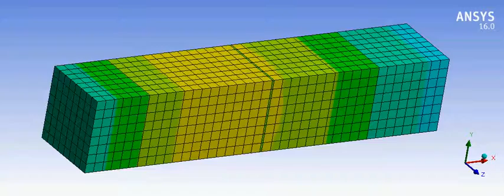構造と音響のダイレクト連成解析(音圧2600Hz)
遮蔽板は通常の構造要素、媒質（空気）部分は音響要素でモデル化しています。ANSYSでは構造要素と音響要素を同時に含めたダイレクト連成解析が可能です。